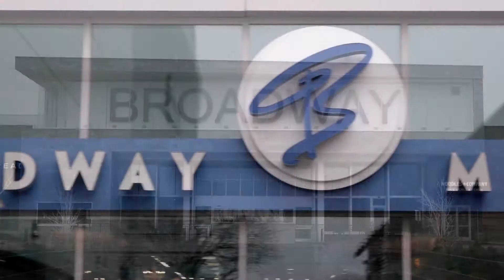In Bed with Simon: Time For Love | FYI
Simon gets real talk from couples about how much time they really have to set aside to have sex.

In Bed With Simon
Season 1
Episode 46

On "In Bed with Simon," French love expert Simon Marcel pulls couples off the street and into his bed to chat about love and relationships.